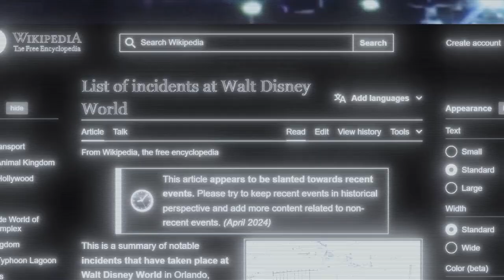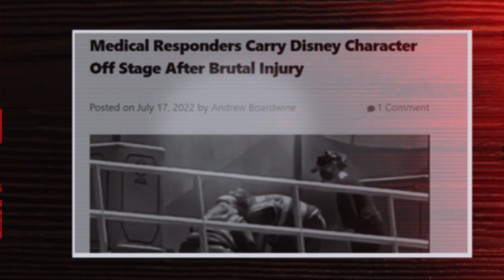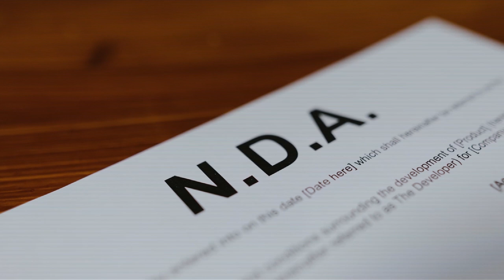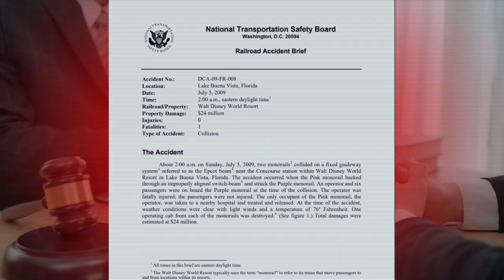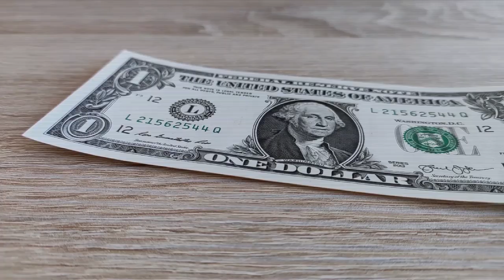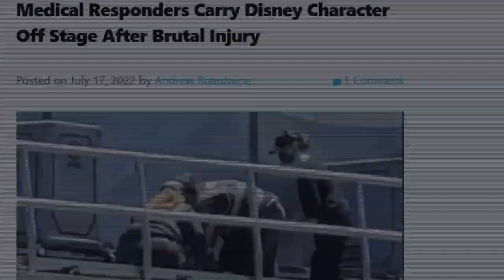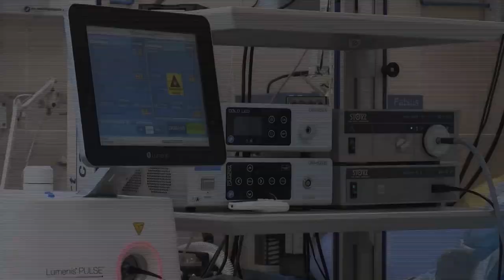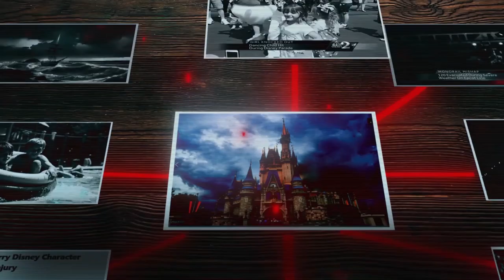The SHOCKING Dark Side Behind DISNEY - They Don't Want You To Know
Discover Disney’s Dark Side People dream of wonderful moments in Disney World, however, there are perhaps dark sides in the “happily ever after”. This film presents eight shocking incidents that Disney tried to cover up. These accidents which include fatal falls, and disastrous breakdowns of the popular thrilling rides are, therefore, a real depiction of what is behind the show. Disney’s strong legal department covers up the company’s untainted image with payouts and non-disclosure agreements at what gain? Is it ethical to do what is necessary to protect one’s reputation over the potential benefit of being utterly transparent? These incidents explain why it is essential to have accountability and safety as the occupants of positions of authority demonstrate the outcomes of negligence. Watch to find out the frightening message that Disney wants you to receive. 🎢

Tags -